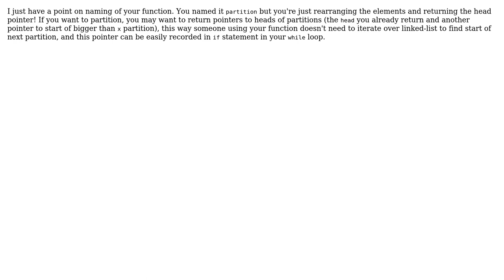Code Review: Partition a linked list arround an element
With thanks & praise to God, and with thanks to the many people who have made this project possible! | Content (except music & images) licensed under CC BY-SA | Music | Images & others | With thanks to user user384706 user saeedn user palacsint and the Stack Exchange Network Trademarks are property of their respective owners. You are responsible for your own actions.